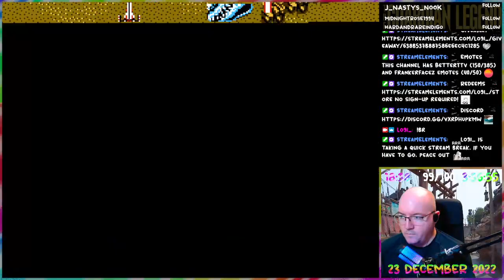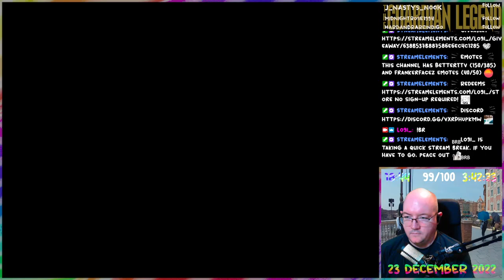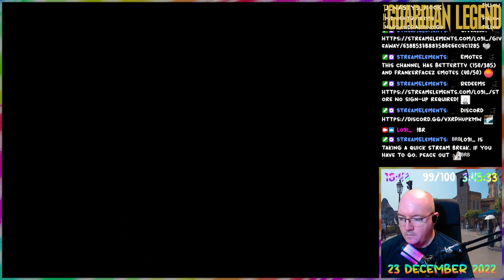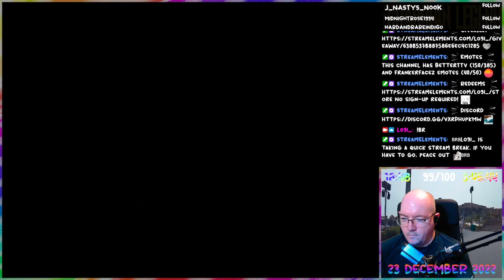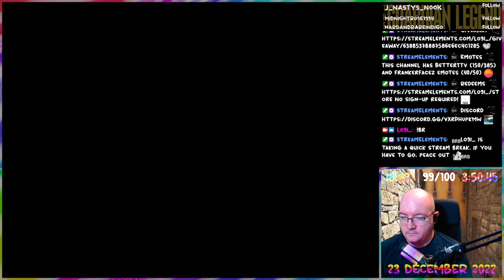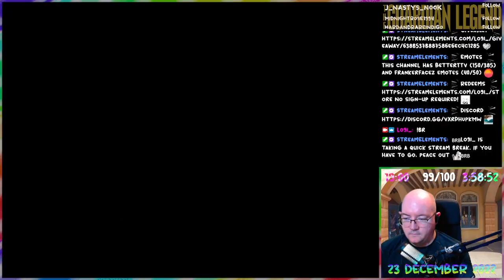The Guardian Legend [Deathless] - 05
lo9i plays "The Guardian Legend". Part of stream 0190 (23/12/22).